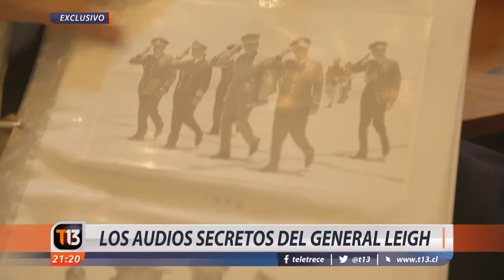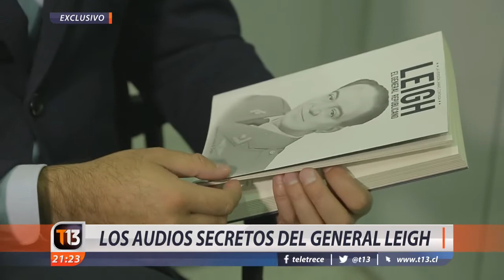Los audios secretos del general Leigh Tele 13